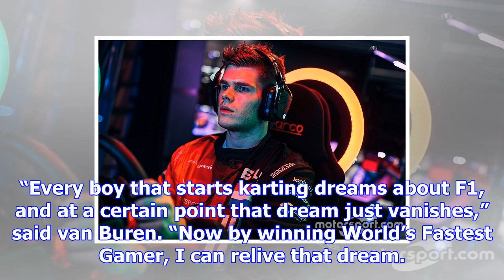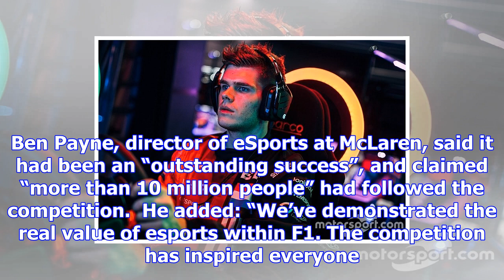Dutch karting champion crowned world’s fastest gamer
Rudy van Buren beat his compatriot Freek Schothorst in the final round of the contest, a four-hour a...